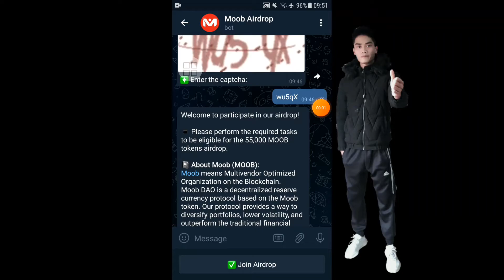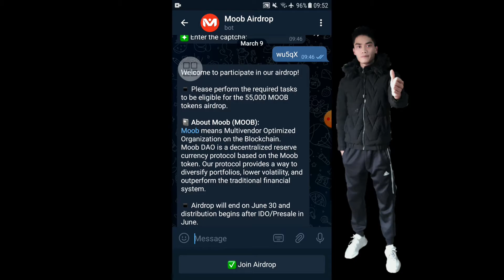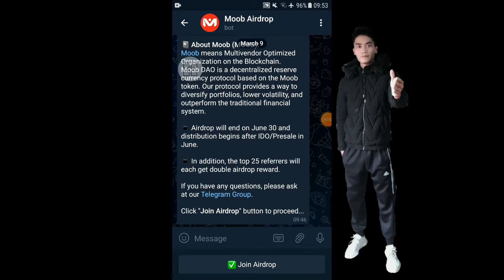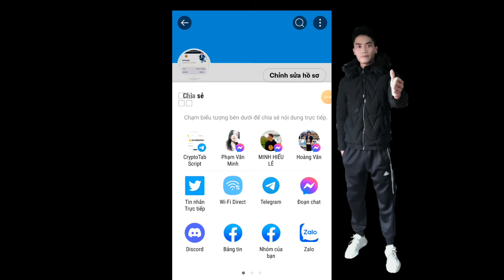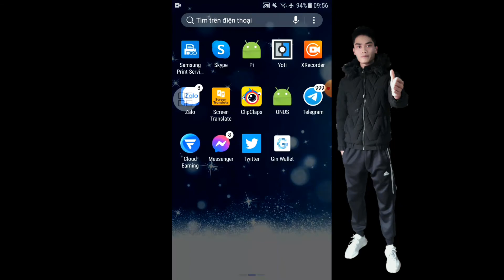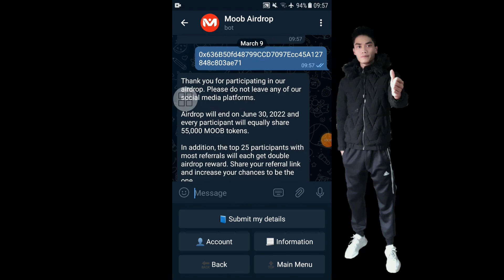Chúc Mừng DECENT Đã Phân Phối + Kèo Ngon Nhận 55,000 MOOB Hứng Dẫn Miễn Phí Nhận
Link dự án 55,000 MOOB tokens

Video dự án cũ DECENT Đã Phân Phối Uy Tín